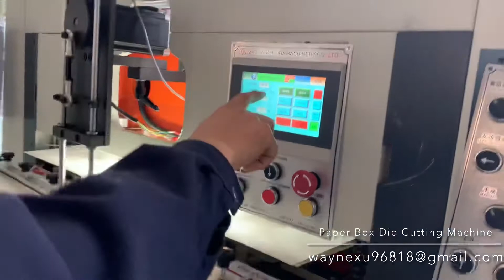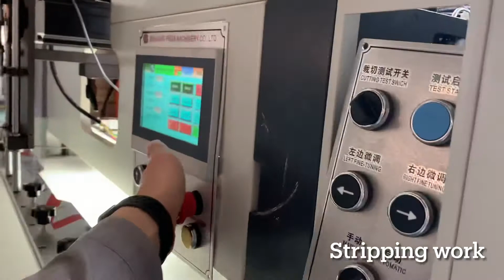Carton lunch box blank automatic wooden die cutting creasing machine paper roll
Model: FD-970x640 roll die cutting machine + Shftless
Maximum cutting area: 940x600mm
Maximum cutting pressure: 180T
Suitable paper weight: 120-400gsm